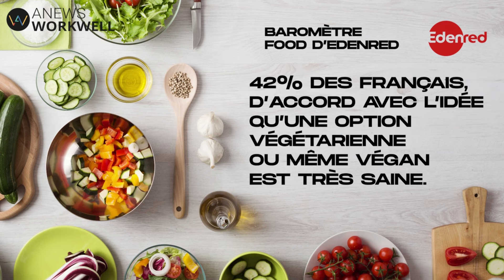Le ministre chargé des Comptes publics a officiellement lancé le projet de création d’une foncière d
Le ministre délégué chargé des Comptes publics, Thomas Cazenave, a officiellement lancé, le 29 février dernier, le projet de création d’une foncière d’État.

Ce projet s'inscrit dans une démarche visant une gestion plus responsable, durable et sobre de l'immobilier de l'État. La foncière d'État centraliserait la gestion du patrimoine immobilier de l'État, permettant une meilleure allocation des ressources pour la rénovation et l'adaptation des espaces de travail et d'accueil du public.

Directeur de rédaction : Lionel Cottin
Directeur publicité : François Monmarché
Editeur : Agora Médias une activité d'Agora Managers Groupe